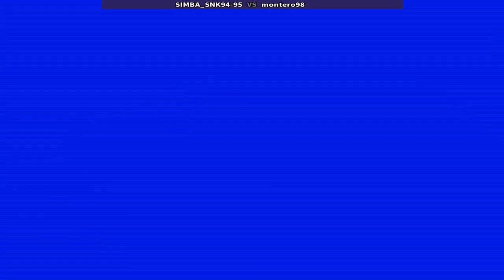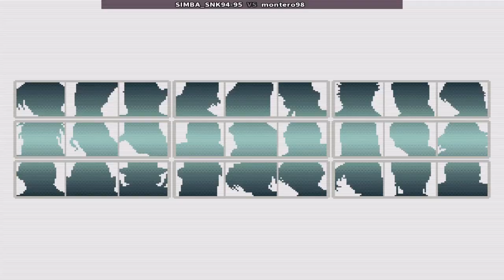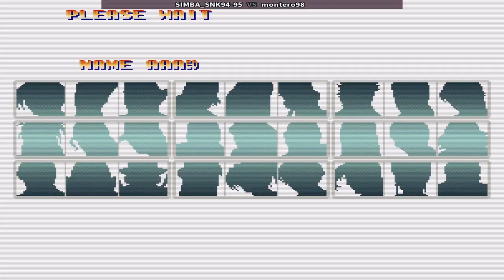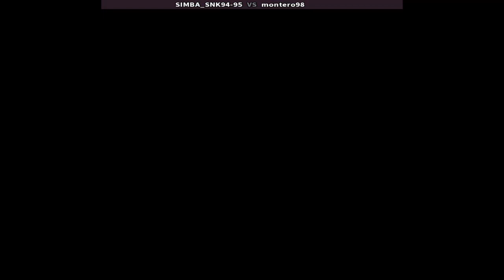KOF '96 SIMBA SNK94 95 vs montero98. 더 킹 오브 파이터즈 '96, O Rei dos Lutadores '96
The King of Fighters '96 SIMBA SNK94 95 vs montero98 Play Date 14 Apr 24
The King of Fighters '96
Arabic: ملك المقاتلين '96
Korean: 더 킹 오브 파이터즈 '96
Japanese: ザ・キング・オブ・ファイターズ '96
Chinese (Simplified): 拳皇'96
Chinese (Traditional): 魂斗羅'96
Filipino: Ang Hari ng mga Mandirigma '96
Vietnamese: Vua Của Những Chiến Binh '96
Portuguese: O Rei dos Lutadores '96
Spanish: El Rey de los Luchadores '96
French: Le Roi des Combattants '96
German: Der König der Kämpfer '96
Italian: Il Re dei Combattenti '96
Russian: Король Бойцов '96
Thai: เดอะ คิง ออฟ ไฟเตอร์ '96
Indonesian: Raja Para Petarung '96
Malay: Raja Pahlawan '96
Dutch: De Koning van de Strijders '96
Swedish: Kung av Fighters '96
Norwegian: Kongen av Fighters '96
Danish: Kongen af Kæmperne '96
Finnish: Taistelijoiden Kuningas '96
Polish: Król Zwalczających '96
Czech: Král Bojovníků '96
Hungarian: A Harcosok Királya '96
Romanian: Regele Luptătorilor '96
Bulgarian: Кралят на Бойците '96
Serbian: Краљ Борбеника '96
Slovenian: Kralj Borcev '96
Turkish: Dövüşçülerin Kralı '96
Urdu: دی کنگ آف فائٹرز '96
Hindi: द किंग ऑफ फाइटर्स '96
Latin: Rex Pugnantium '96
the king of fighters '96 - rumbling on the city,
the king of fighters '96 - arashi no saxophone 2,
the king of fighters '96 - seoul road,
the king of fighters '96 - psycho soldier,
the king of fighters '96 - esaka,
the king of fighters '96 - esaka hero team theme,
the king of fighters '96 - fairy,
the king of fighters '96 - kamikirimusi,
the king of fighters '96 (arcade) all desperation moves,
the king of fighters '96 - arashi no saxophone,
the king of fighters 96 arcade,
king of fighters 96 cast,

格斗之王 96
拳皇'96
Vua của các máy bay chiến đấu '96
kof 96 arcade | kof 96 combos | kof 96 gameplay | kof 96 matches | kof96 online king of fighters 96 combos | king of fighters 96 online | kof96 fightcade | kof online king of fighters 96 fightcade | king of fighters 96 neo geo

ราชาแห่งนักสู้ 96
Król wojowników '96
پادشاه مبارزان '96
Raja Pejuang 96
Il re dei combattenti '96
Ο Βασιλιάς των Μαχητών '96
מלך הלוחמים '96
Fightcade
Snk
Arcade

the king of fighters 96 athena,
the king of fighters 96 android,
the king of fighters 96 anniversary edition,
the king of fighters 96 apk,
king of fighters 96 all super,
the king of fighters 96 art of fighting team,
como descargar the king of fighters 96 para android,
curiosidades de the king of fighters '96,
combos de the king of fighters 96,
the king of fighters 96 download,
la historia de the king of fighters 94 95 96,
descargar the king of fighters 96 para android,
descargar the king of fighters 96 plus para android,